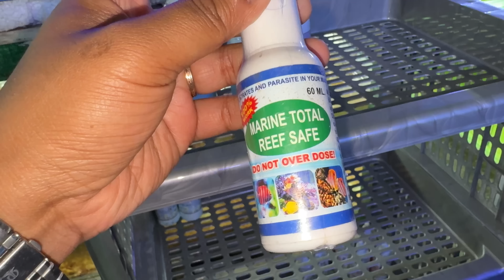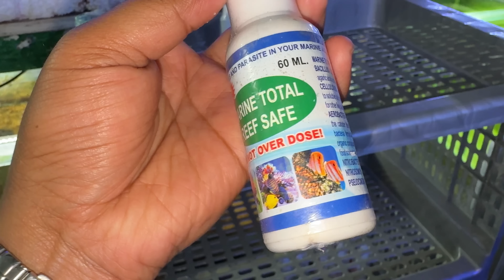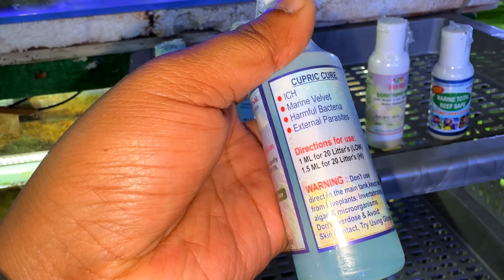Ishrav International [Marine Fish Wholesaler]❤️| Marine Fish Shop in India🔥| Clown Fish Shop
Dear Viewers,

Visited this amazing Marine Fish Wholesaler (Ishrav International [Marine Fish Wholesaler] for the very first time. Also, first time in my channel showcasing Marine life.

Full Details :

Company Name - Ishrav International [Marine Fish Wholesaler]
Address - Address: AB 7/14 ADARSHAPALLY ROAD, Pramod Garh Main Rd, Kolkata, West Bengal 700162
Hours:

Please keep supporting me the way you have always been doing and I will try to come up with interesting video each time by entertaining you.